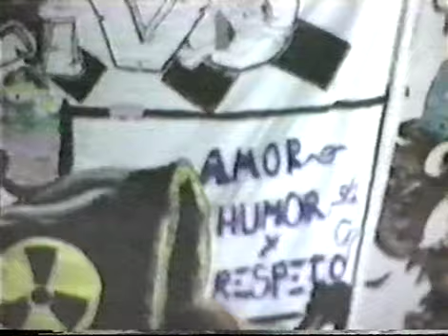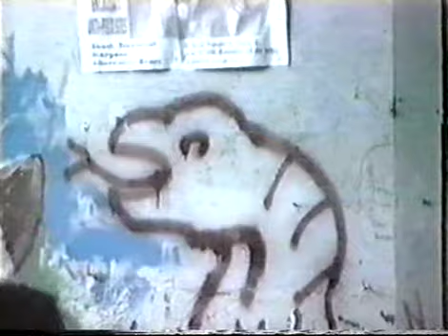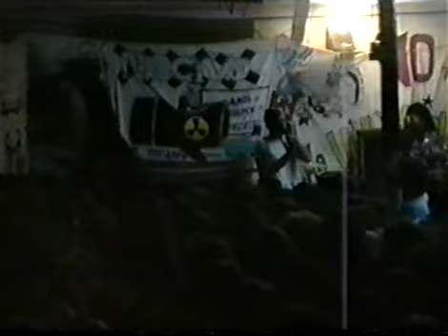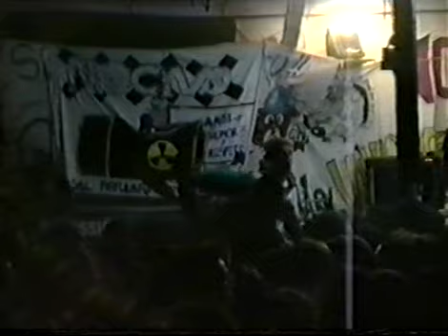Nocivo.(Esp)-Live-VHSRip-1994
Nocivo [ Esp ] Valencia Live Casa Okupa VHSRip 1994 punk Hardcore.
Concert Date: 25-Sep-1994